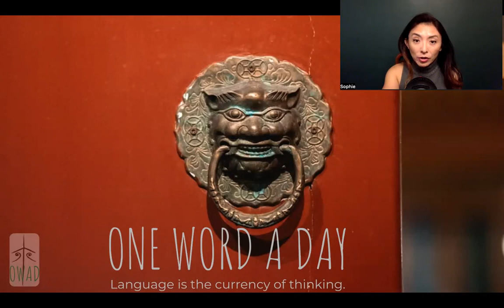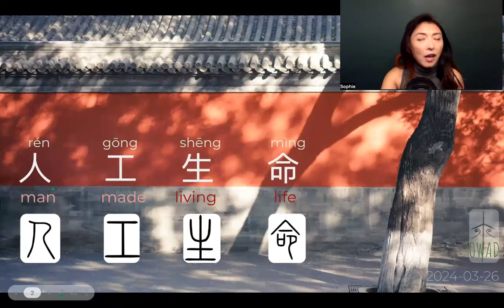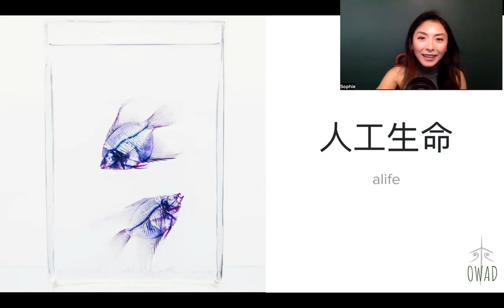Alife (人工生命) | S4E86 | OWAD Learning Mandarin Chinese